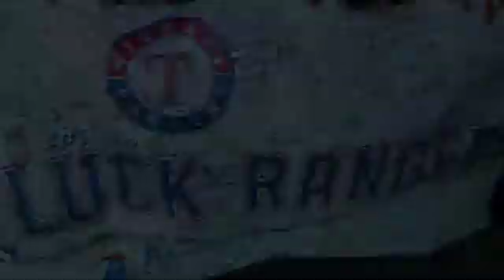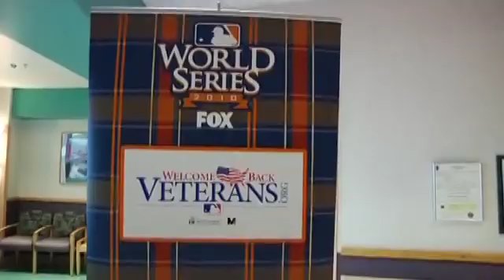Rangers and MLB World Series Events 110110 HD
I shot and edited these 3 different events in the days while the Texas Rangers were hosting the 3 World Series games in Arlington in 2010.  After have edited this video it was placed on texasrangers.com.